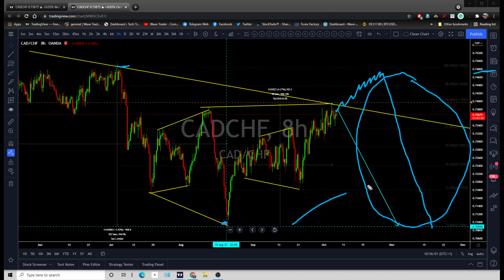CADCHF is setting up for bearish wave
Watch for sharp sell off and look for joining that.